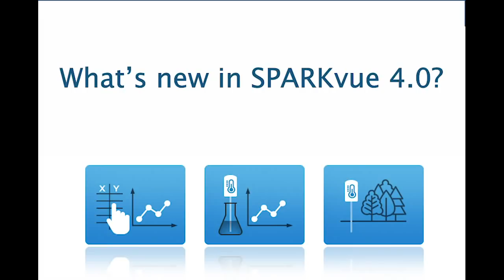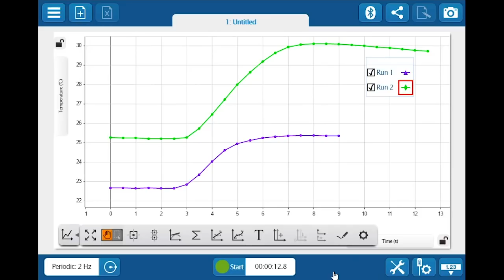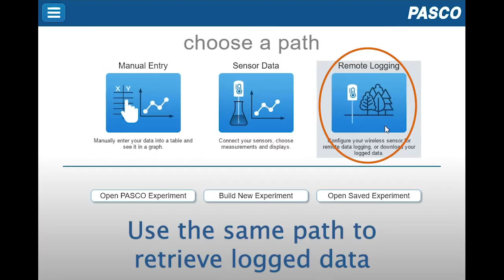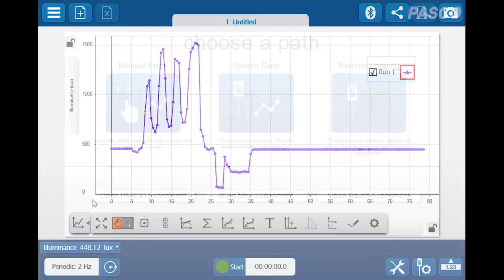What's New in SPARKvue 4.0?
Highlights of the new features and improvements in SPARKvue 4.0.